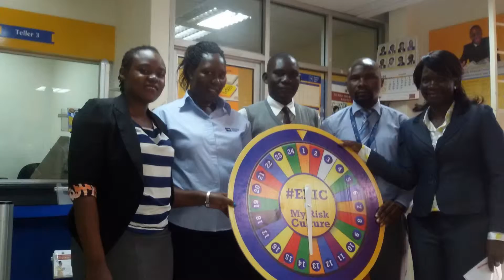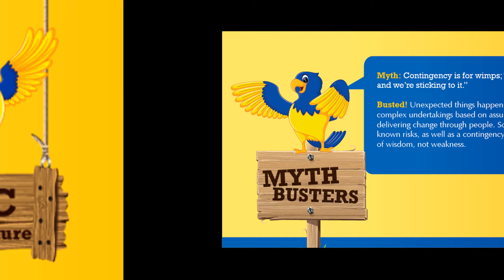My Edited Video